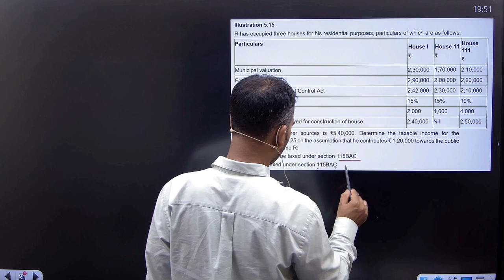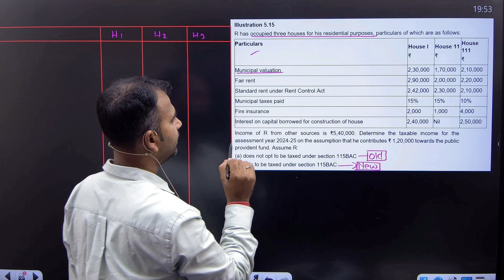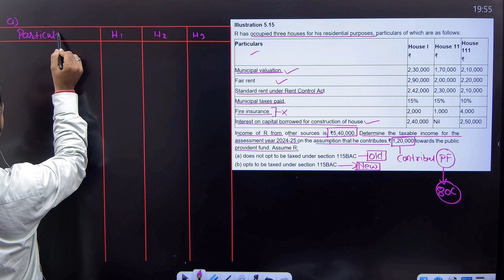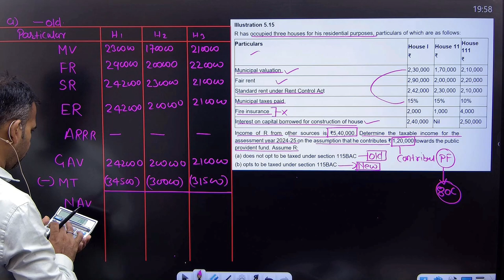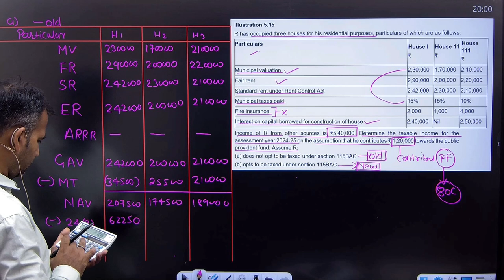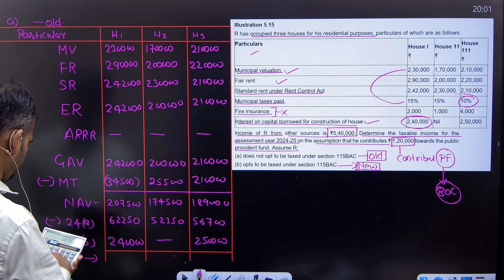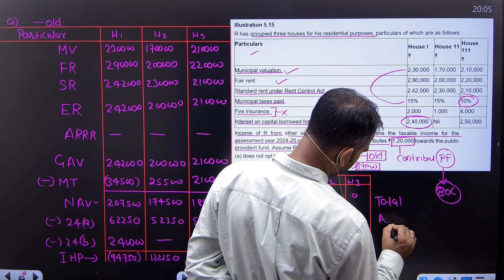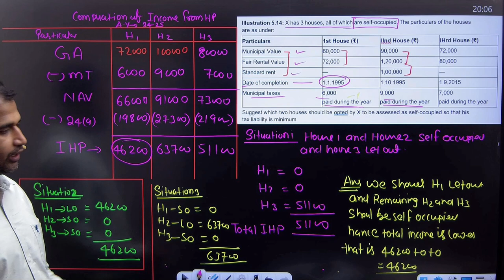Question practice | Part 13 | Income from house property | Income tax for Bcom